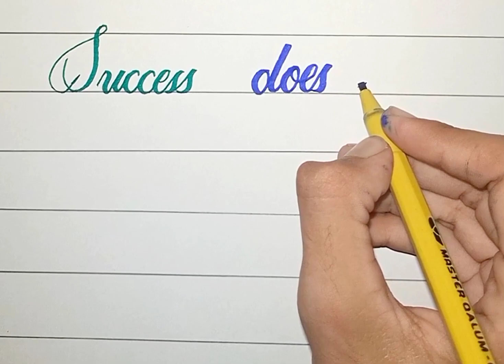English Calligraphy with cut Marker | Calligraphy writing| English quotes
ASSALAMUALAIKUM

This is Saad Musa students of class 9 on this channel I will try to teach you how to write English and urdu in good handwriting and how to attempt paper in board exams